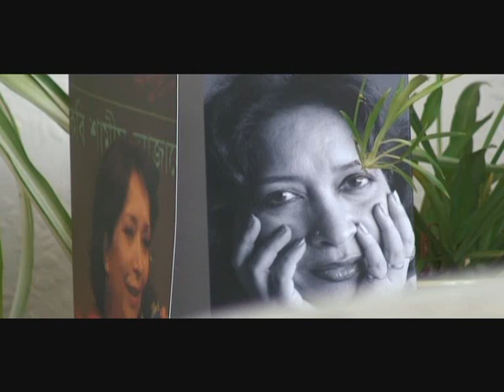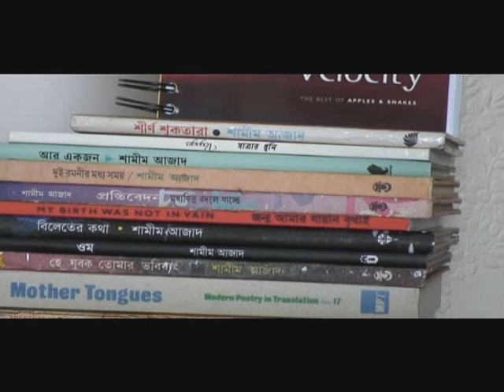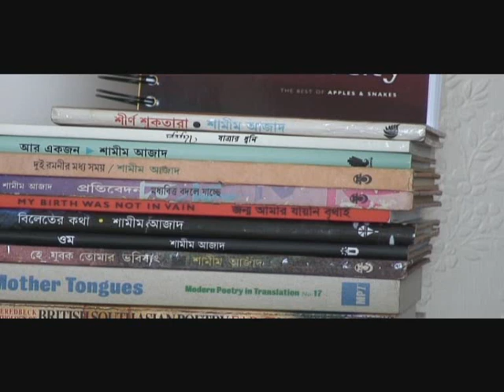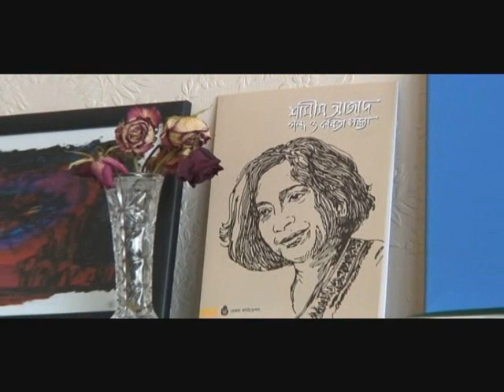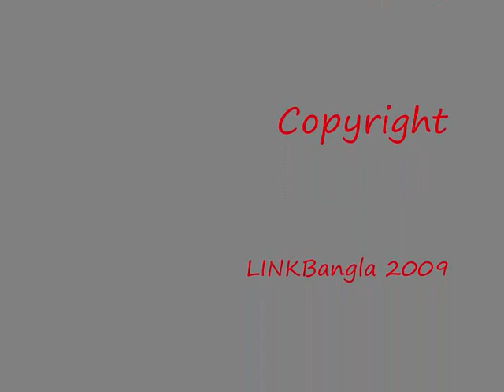Bangla City Interview Series Shamim Azad Part 1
Shamim Azad is a bilingual poet & writer now residing in London. She is also the founder of 'Bishwa Shattaya Cendro-London'.